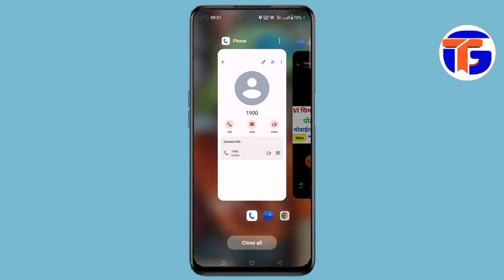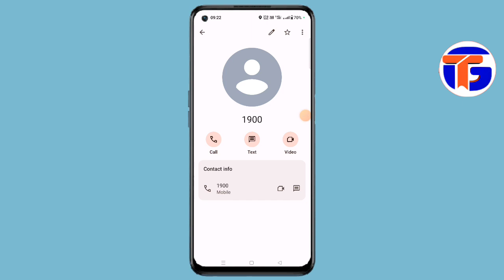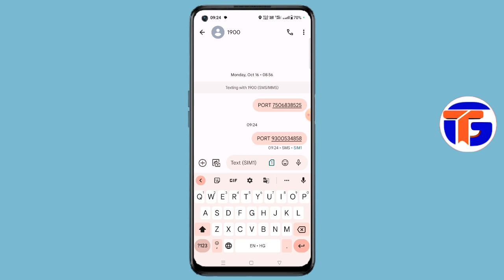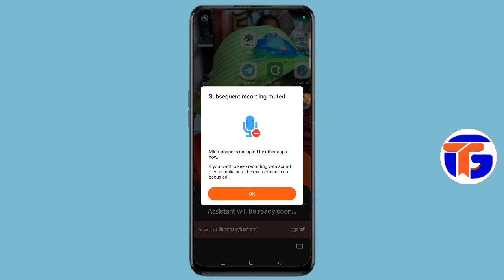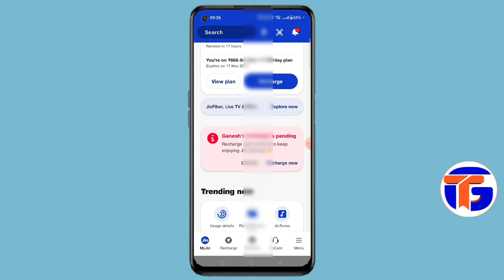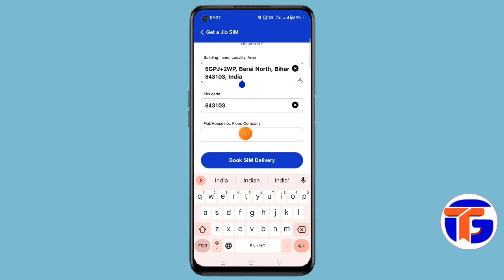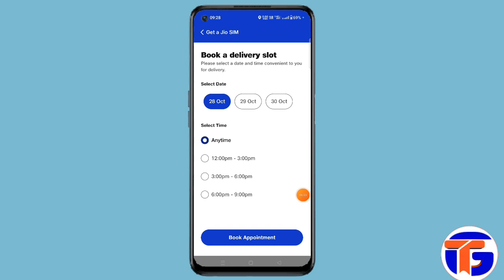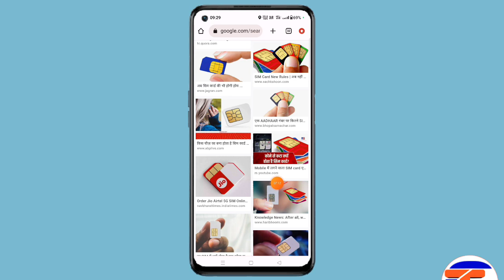vi to Jio port | Idea se Jio me Port kaise kare | sim port kaise kare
Vi to jio sim port online | idea se jio me port kaise kare | sim port kaise kare online

Sim port offer
Mobile Number Port Kaise Kare 2023 | how to port airtel to jio | Sim Port to Airtel Jio Vi Bsnl
if you are not happy with the service of your sim card providers and you want to port your sim card to another company, then watch this video completely, let's assume you use the sim card of airtel company and you want to port your sim card in Jio. If you want to transfer the old number then it is very easy to do.